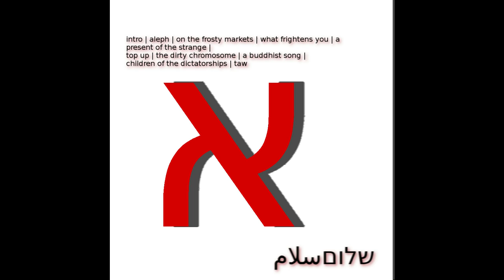3 - On the frosty markets [Album: Aleph English version]